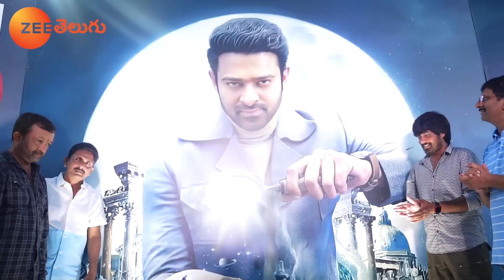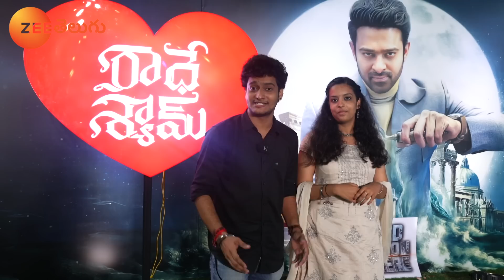Chaloo Radhe Shyam Theme Park | A Vlog by Arjun Vijay and Shivani|Zee Telugu Social Original|Sun,6PM